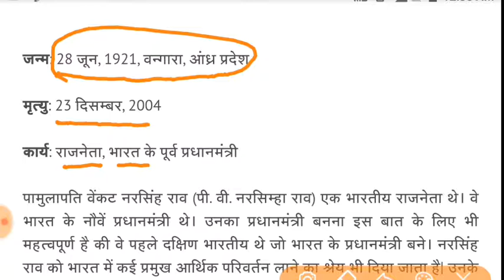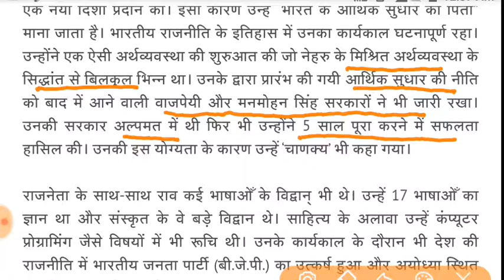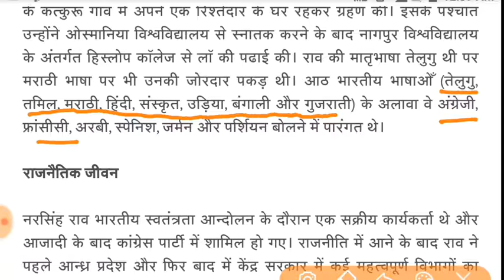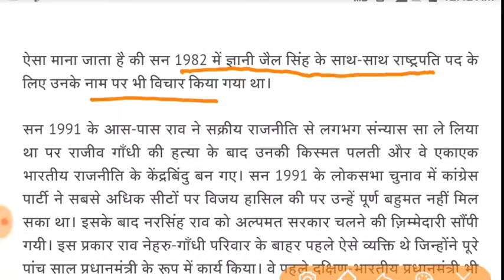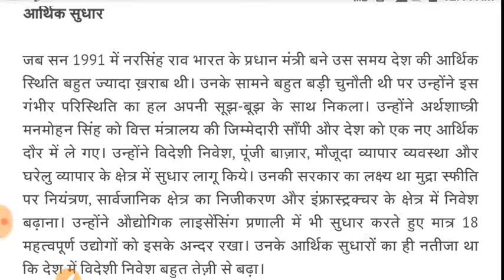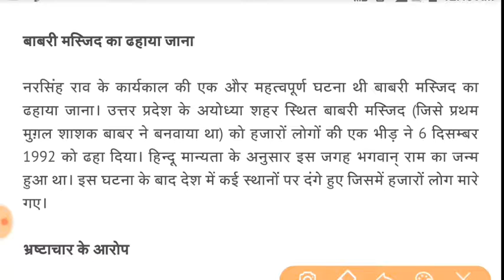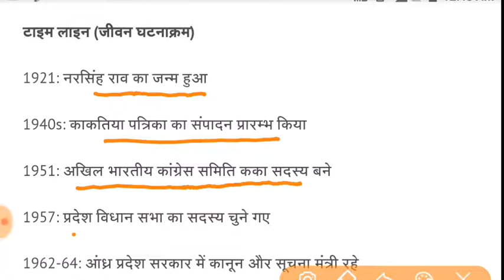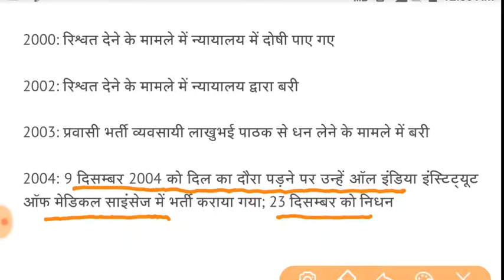Biography of P V Narasimha Rao \पी वी नरसिम्हा राव की जीवनी \ Former Prime Minister of India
Biography of P V Narasimha Ra for All Competitive Exams like SSC, Railway, IB, Bank, UPSC, BPSC, MPSC, PCS, etc.